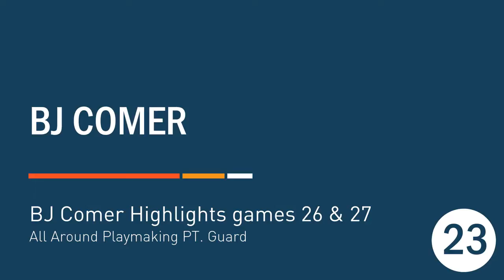BJ highlights 26&27